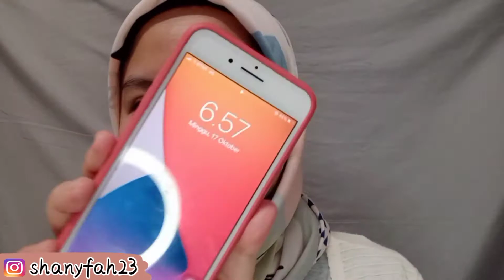RAHASIA FOUNDATION FLAWLESS DAN TAHAN LAMA - UJI TES KETAHANAN SEHARIAN DAN HASILNYA...⁉️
hai assalamualaikum..
apakabar semuanya ??
semoga selalu dalam keadaan sehat walafiat,, amiiinnnn
kali ini aku mau nyobain teknik cara membuat foundation tahan lama seharian, anti cakey,anti oksidasi, dan tidak luntur..
apakah teknik ini berhasil atau tidak ??
simak videonya sampe akhir yah, karna aku bakalan uji ketahanan foundation ini selama seharian...

take video : Vivo y19
edit video : capcut
edit thumbnail : PicsArt